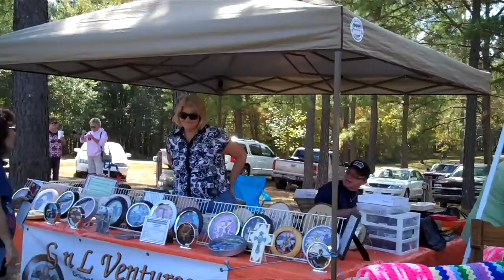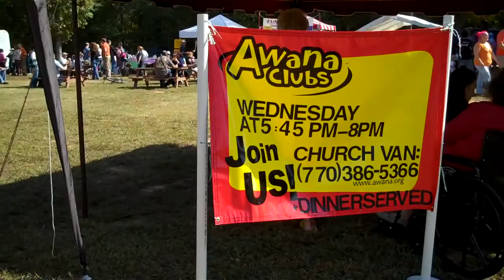Euharlee Fall Festival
Taking a stroll through the "Euharlee Covered Bridge Fall Fest & Chili Cook-Off".  This is 11 minutes of UNCUT and raw footage.